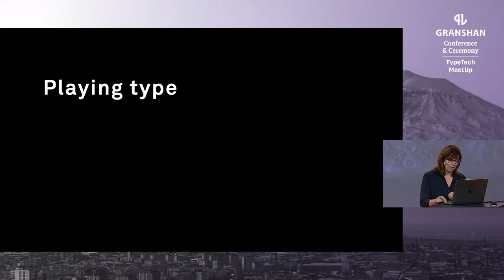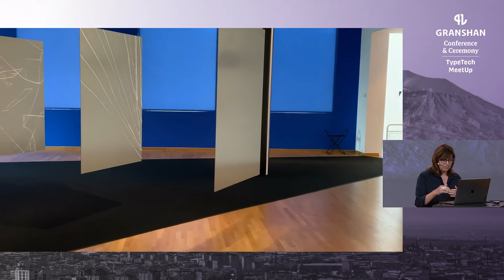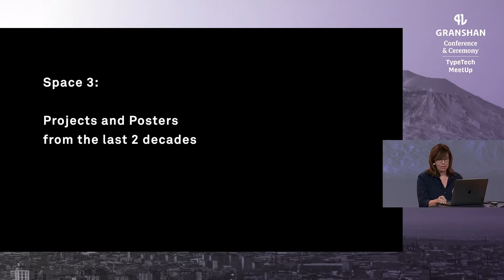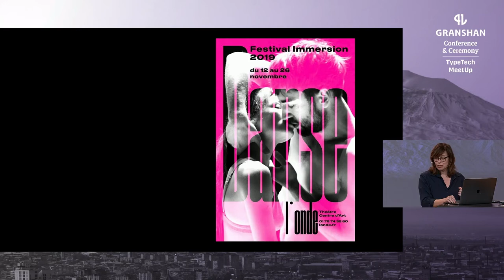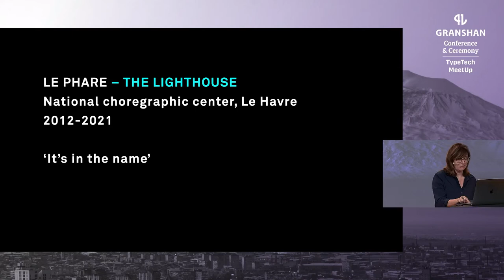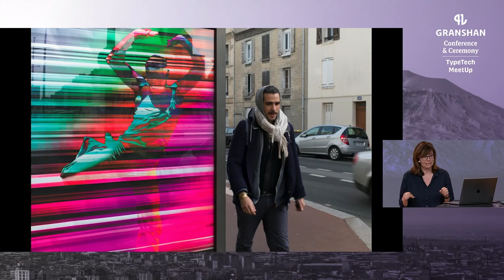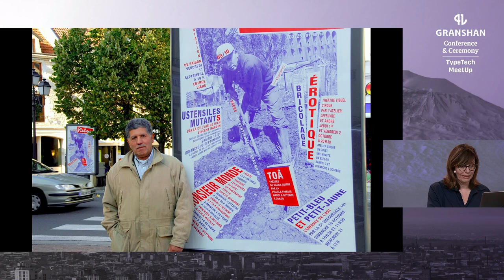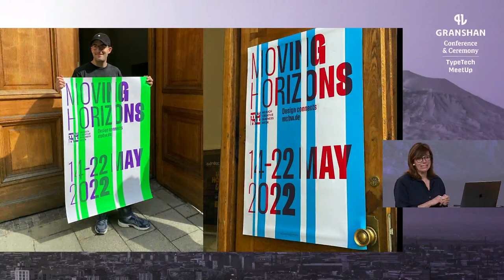Playing Type - Anette Lenz